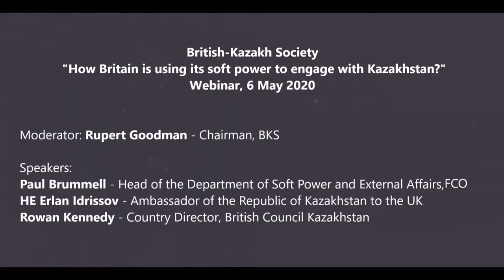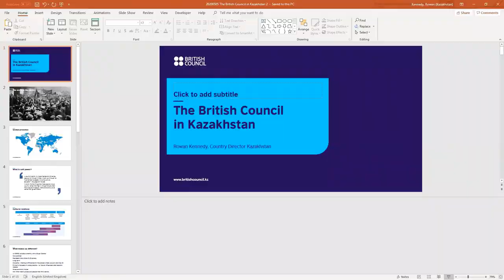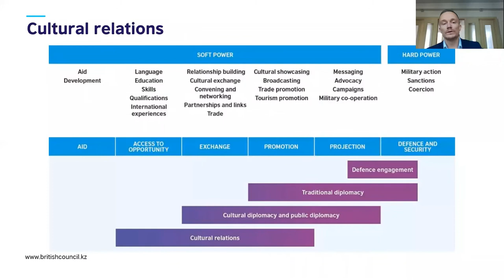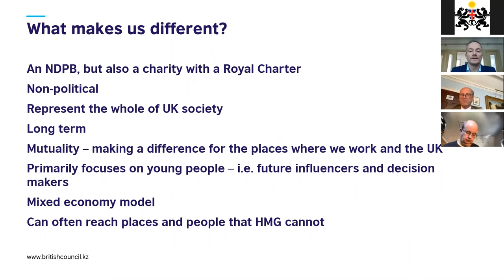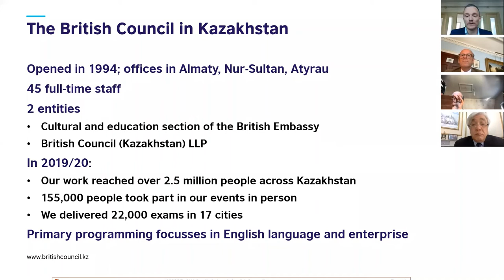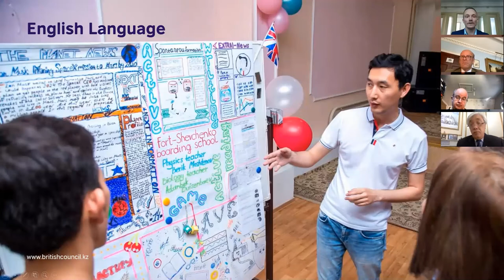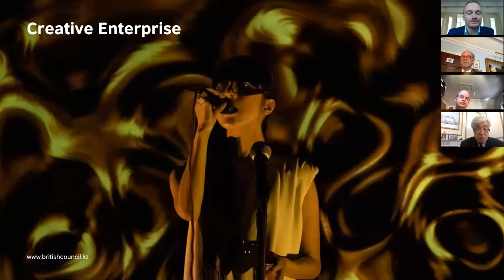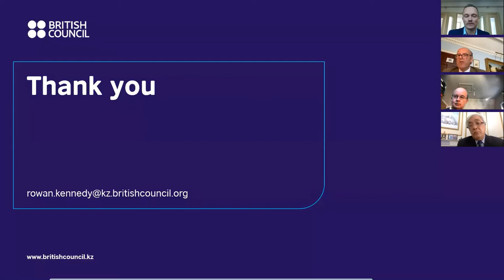BKS Webinar: "How Britain is using its soft power to engage with Kazakhstan?"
BKS hosted the first webinar session and the topic of discussion was "How Britain is using its soft power to engage with Kazakhstan?" The webinar was chaired and moderated by Rupert Goodman (Chairman, BKS). The keynote speakers were Paul Brummell CMG  (Head of the Department of Soft Power and External Affairs, Foreign & Commonwealth Office), HE Erlan Idrissov (Ambassador of the Republic of Kazakhstan to the United Kingdom of Great Britain and Northern Ireland) and Rowan Kennedy (Country Director, British Council, Kazakhstan). The webinar-part of the BKS Digital Strategy-was attended by members and guests of the British-Kazakh Society.